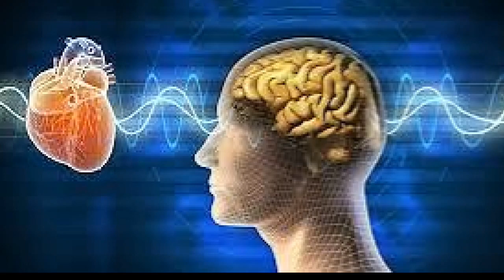PREVIEW: Quantum Health Newsletter, August 2022, Issue 1